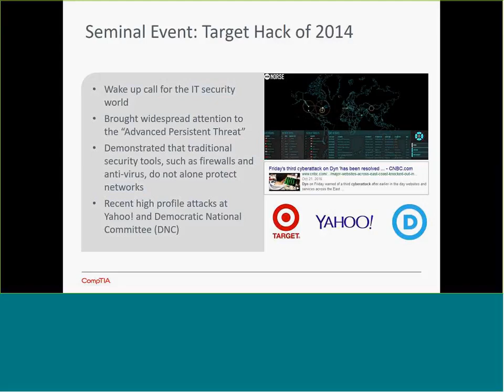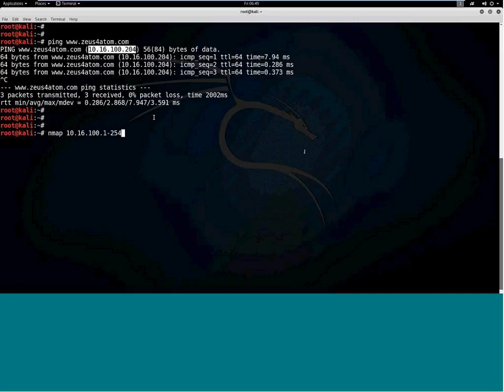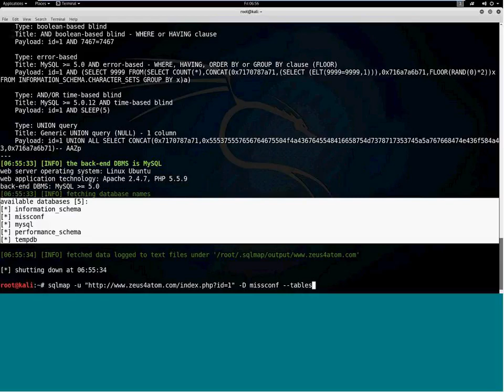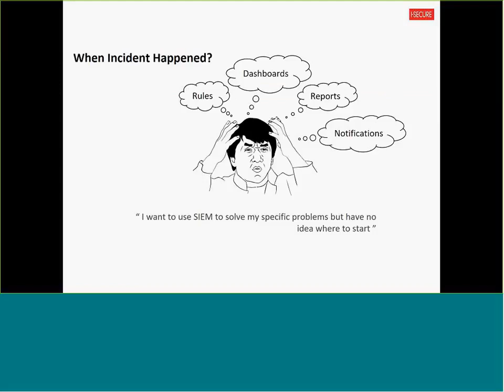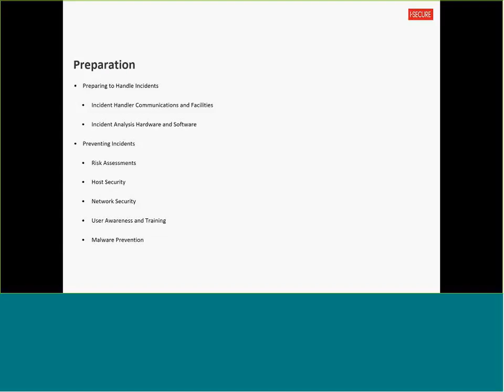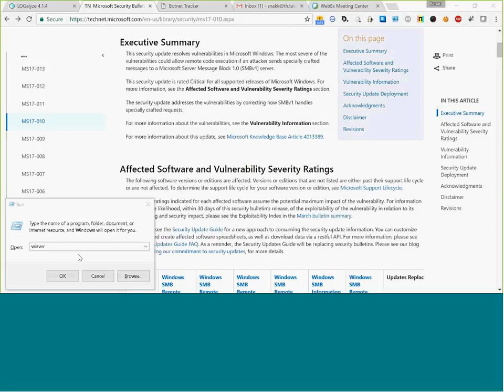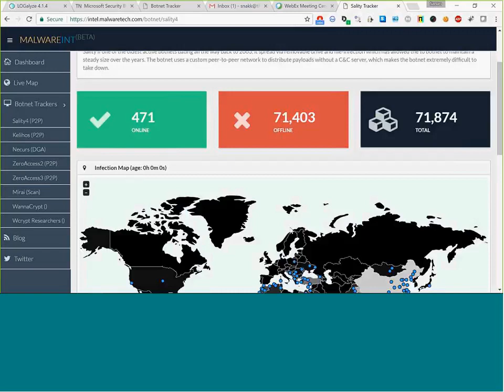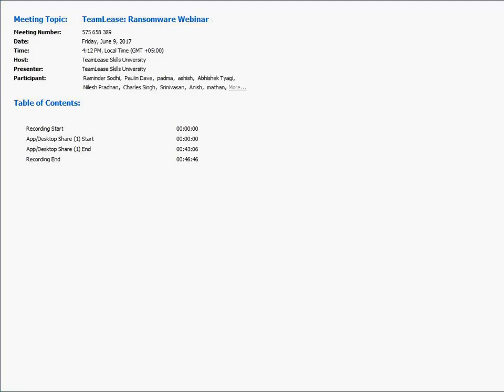TeamLease Skills University Webinar on Ransomware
Escaped the Ransomware attack this time? You may not be so lucky every time. Learn how to protect your organisation and yourself the next time there is a global attack. TeamLease Skills University in association with CompTia brought to you a webinar by the industry expert on how to safeguard your network against future Malware attacks.